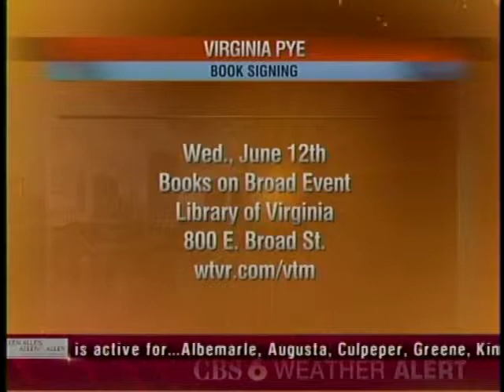Pye TV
Virginia Pye and her TV interview with WTVR-CBS,Richmond-Petersburg, VA.  She appears on the show, Virginia This Morning, discussing her new novel, River of Dust, recently released by Unbridled Books.